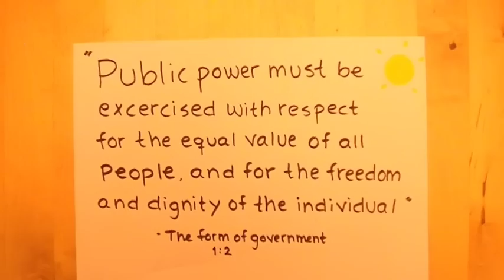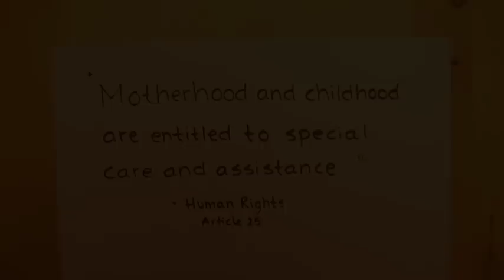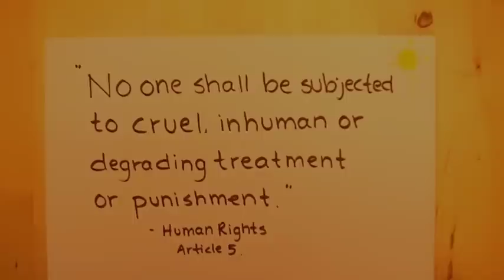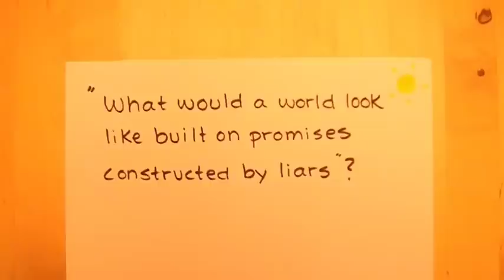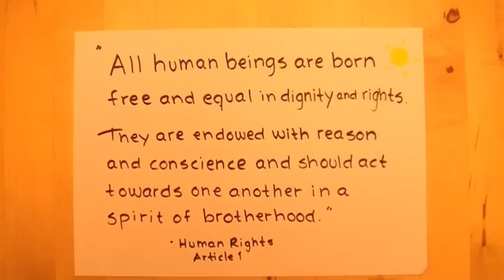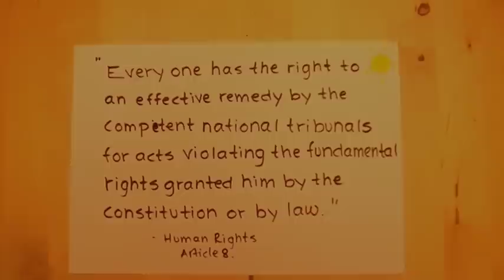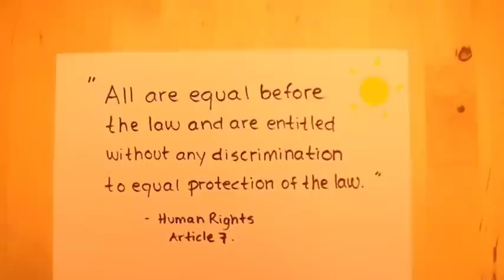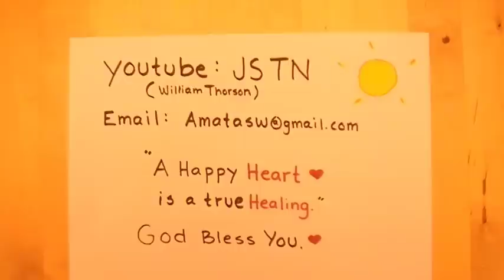A True Story About 4 Loving Children